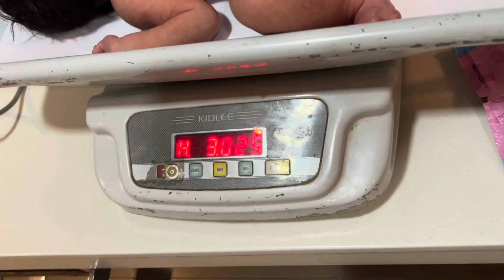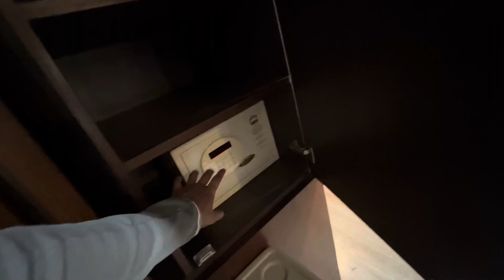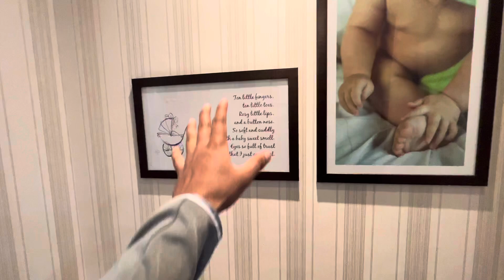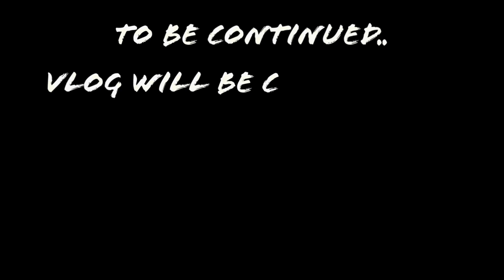Hum papa Mummy ban Gaye 🥰 Lo dekh Lo Hamara Baby👶..!!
mic 🎤 Rode VideoMic NTG On-Camera Shotgun Microphone